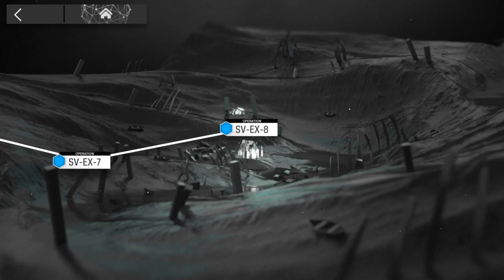Arknights SV-EX-8 [ Free Will ]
SV-EX-8
Free Will